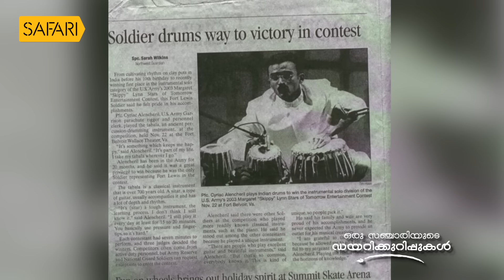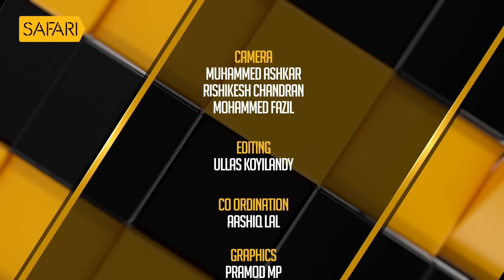Oru Sanchariyude Diary Kurippukal | EPI 514 | BY SANTHOSH GEORGE KULANGARA | SAFARI TV